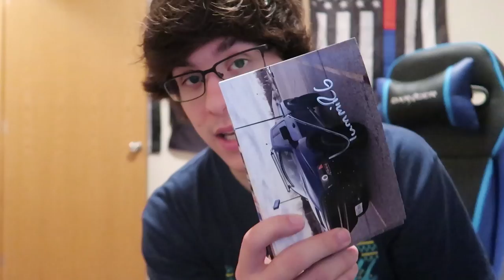SHES HURT!!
Poor kappa had to go to the vet this morning to help her eye from a brutal cat scratch, luckily it wasnt very deep and all she needs is antibiotics. :(

Get featured in a VIDEO! Send FanMail to:
YummiR6
Hurricane, WV
25526